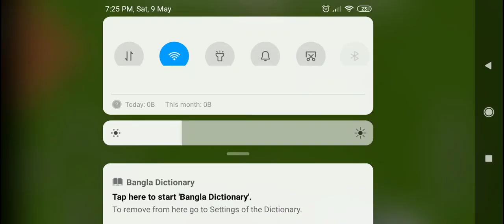quadruple piston extender bedrock edition tutorial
Design by dawson asf